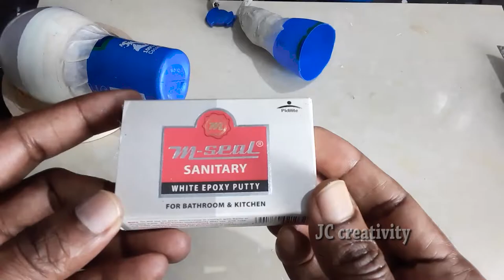peacock showpiece using LED bulb||Deepawali diy ideas||LED bulb craft ideas||mseal craft ideas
How to make a beautiful peacock showpiece using a fuse LED bulb?
Materials used:
1.Fuse LED bulb
2.White m-seal
3.Acrylic paint
4.Marble stones
5.LED candle
6.Decorating elements

Using mseal or wall putty,I made peacock design. I used self made molds to create some designs. The link for making perfect wallputty floral designs without silicon mold is given below. I used acrylic paint to colour.

How to make perfect wall putty floral designs without silicon mold.